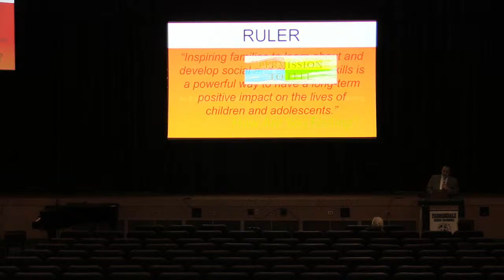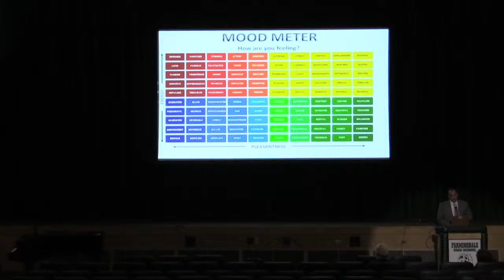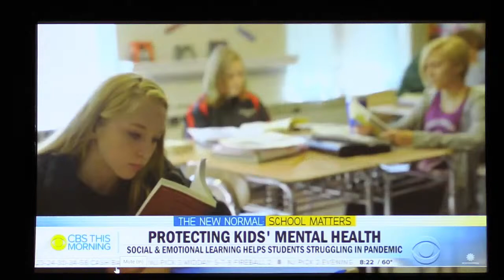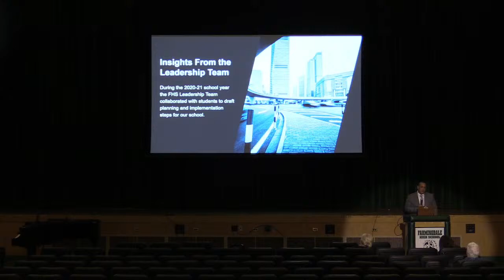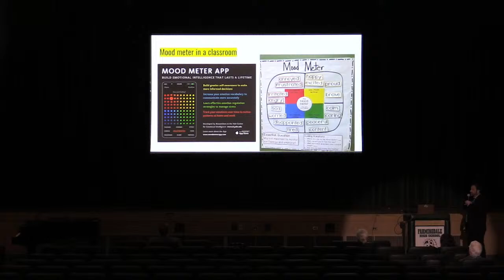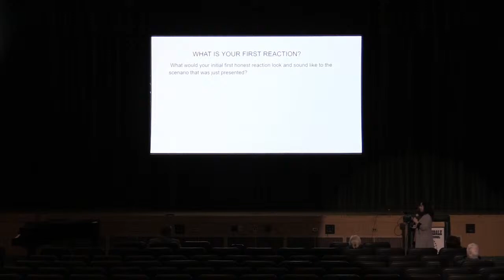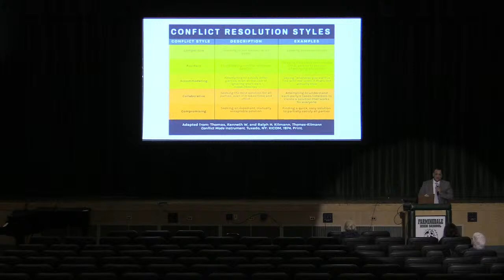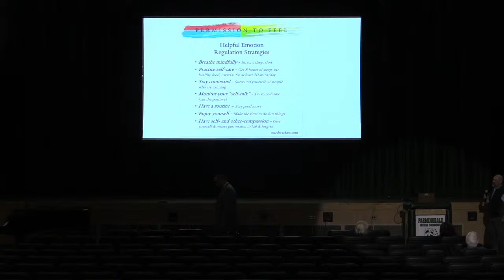Farmingdale High School's R.U.L.E.R. presentation